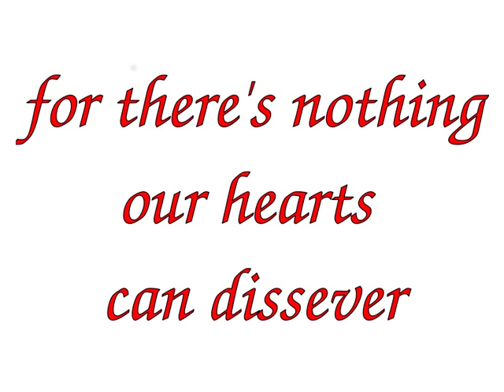Christmas in Australia 1864 by George Tolhurst 1827-1877 chords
First published in a Melbourne Newspaper
LYRICS [easy Ukulele or guitar chords]
[G] Old Christmas you're welcome as [D] ever,
be the garb that you wear what it [G] may.
for there's nothing our hearts can [C] dissever
from [D] thou and thy genial [G] sway
let your [Em] mantle be verdant or [Am] hoary
your [D] advent in summer or [G] snow
you are greeted in carol and [C] story
and it's [D] sunshine wherever you [G] go